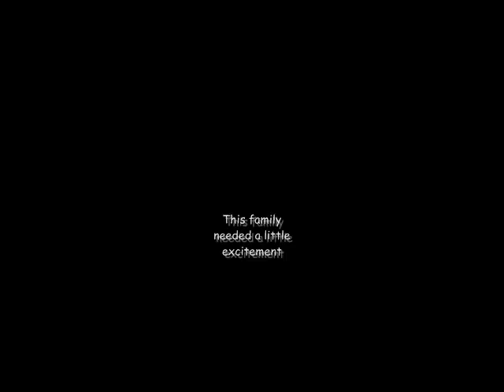Johnny's Intro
Description